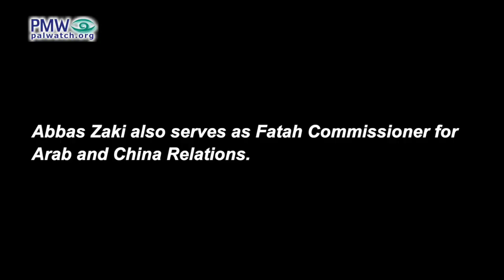Top Fatah official glorifies dead Hamas leader Hanieyh as “most prominent Palestinian leader”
Fatah Central Committee member Abbas Zaki: “[Late Hamas Political Bureau Chairman] Ismail Haniyeh is the most prominent Palestinian leader in this period, who represents the direct confrontation against Israel and the US… Since yesterday Israel is underground. They are afraid of a response [to Haniyeh’s assassination], and their airports are filled with people who want to flee in fear to Eilat and elsewhere.”
[Quds News Network (Hamas), YouTube channel, Aug. 3, 2024]

Ismail Haniyeh, Chairman of Hamas' Political Bureau, assassinated in an airstrike in Tehran attributed to Israel on July 31, 2024

Abbas Zaki also serves as Fatah Commissioner for Arab and China Relations.